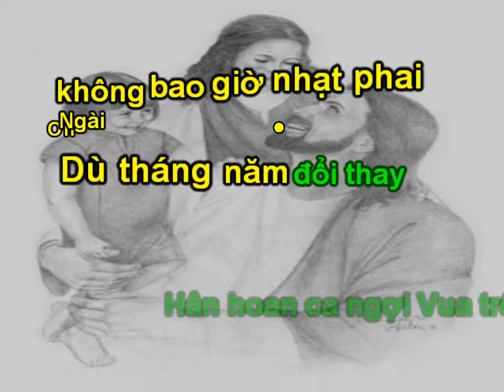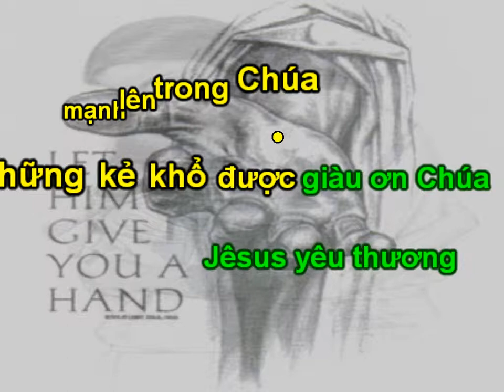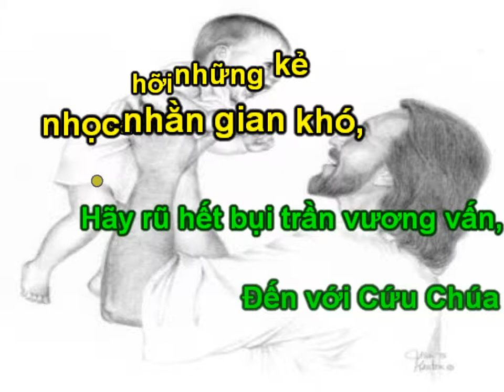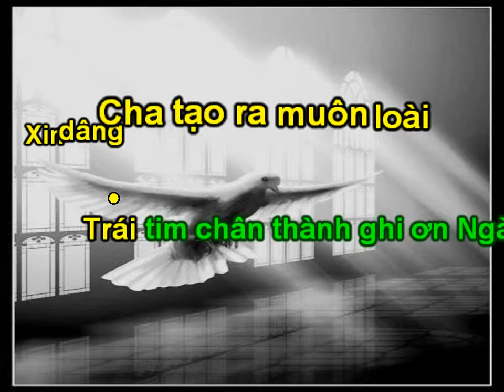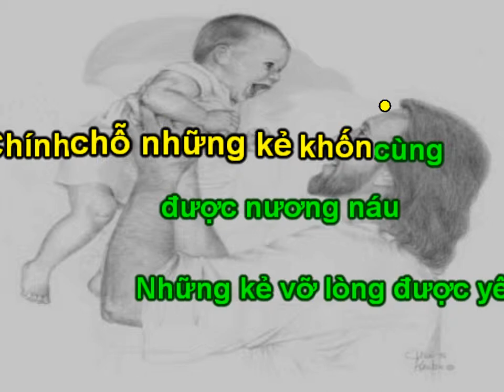Loi Ta On